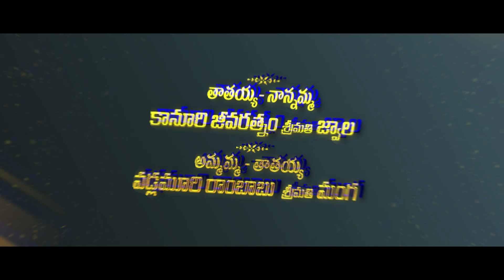Aaradhya Birthday Invitation